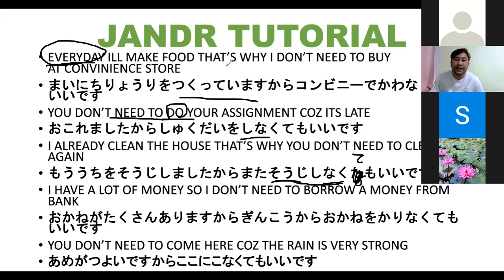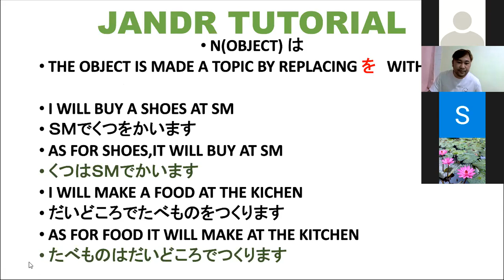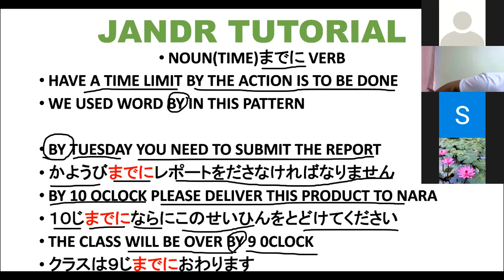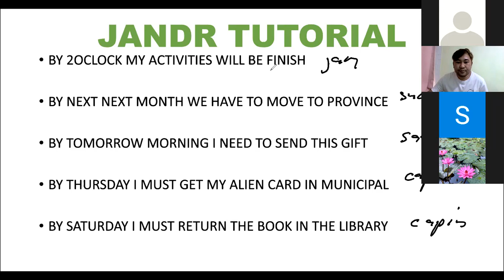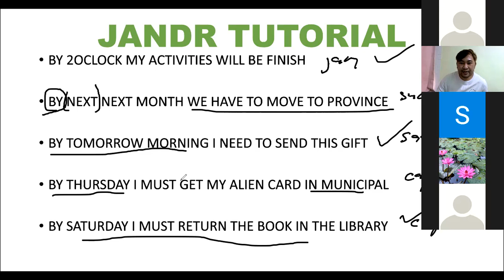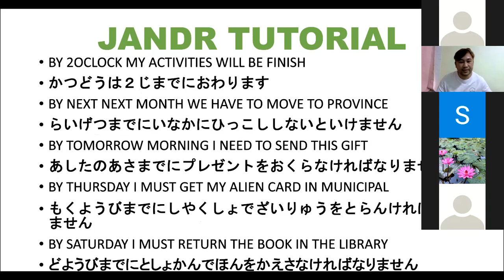みんなの日本語 LESSON 17 PART 2 / ぶんぽう GRAMMAR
THIS YT IS ABOUT JAPANESE LANGUAGE LETS LEARN NIHONGO WATCH AND ENJOY

みんなの日本語 LESSON 17
ぶんぽう GRAMMAR
ないFORM CONJUGATION
ないでくださいPLEASE DONT
なければなりませんYOU MUST
なくてもいいですYOU DONT NEED TO
までに BY LIMIT